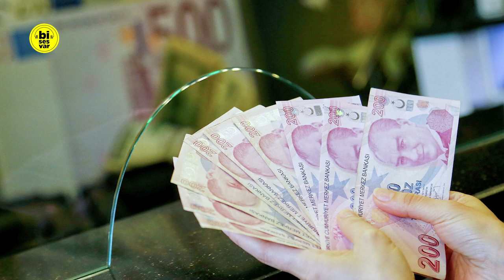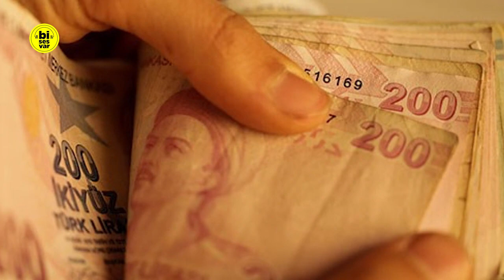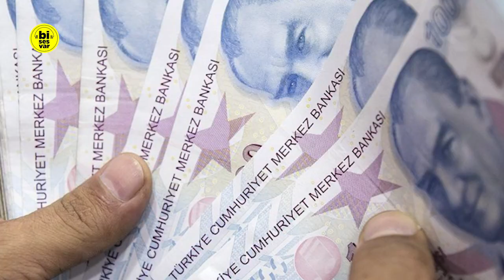Son Dakika ASGARİ ÜCRET AÇIKLAMASI Fuat Oktay’dan Geldi! Asgari Ücret 2023'te Ne Olacak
Son dakika asgari ücret haberleri: Cumhurbaşkanı Yardımcısı Fuat Oktay’dan 2023 asgari ücret zammı açıklaması. Asgari ücret 2023 ne kadar olacak? sorusunun yanıtı Aralık ayına yaklaşılması ile birlikte daha da çok merak edilmeye başlandı. 2023 yılı asgari ücretine ilişkin değerlendirmelerde bulunan Cumhurbaşkanı Yardımcısı Fuat Oktay çalışmaların başlayacağı tarihi açıkladı. Peki asgari ücret zammı nasıl belirleniyor? 2023 asgari ücret için öne çıkan rakamlar neler? İşte son dakika haberinin detayları!

Bisesvar TV bir haber kanalıdır. Son dakika haberleri, yeni haberler, son haberler, haber videoları, siyaset ve gündem haberleri paylaşıyoruz.